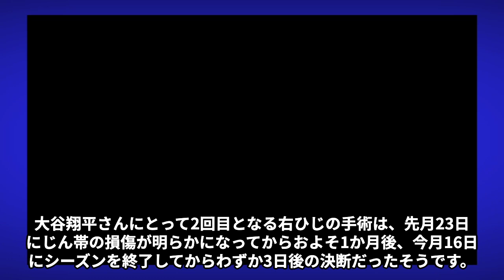大谷翔平 手術成功！気になる復帰時期とは…？7つの「都市伝説」大谷翔平と数字の17、不思議な縁とは！？メッツと契約確定か…巨額の契約年俸に驚きが隠せない！！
スポーツ好きの皆様、こんにちは♪

【スポちゃん】裏報道局です。

当チャンネルでは日本の様々な現役スポーツ選手や、引退した選手の

最新情報から様々な噂や、秘密、熱愛、破局、不倫、暴露、犯罪歴、年収

裏情報、など様々な情報をお届けしています！！！

大谷翔平さんは、野球選手として「エンゼルス」で活躍していますね。そんな大谷
翔平さんは右肘の靱帯の損傷が明らかになり、手術をすることを決め、無事成功し
ているようです。いつから復帰できるのでしょうか？また、最初はエンゼルス残留
確定と言われていましたが、トレードとなる可能性が出てきたようです。どこのチ
ームでその話が出ているのでしょうか？また、大谷翔平さんは、私生活が謎だとい
われており、いくつか「大谷翔平都市伝説」があるようです。どういったものなの
でしょうか？

【スポちゃん】

毎日19：00に動画をUPしています。